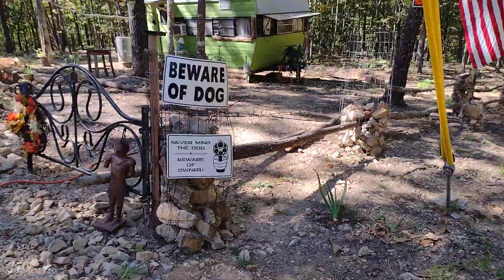Expanding or Remaining Debt Free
I can't believe how fast time is going by . Looks like I have a very hard decision to make . I need to really think about this one . I could always get pigs , chickens and goats to help with cleaning up the lot behind me. hahaha
                             Pigs , Chickens and Goats...oh my
hahaha . Have a wonderful day
                                                                  Sherry
The Apricate Tiny House
Hardy Arkansas
               72542